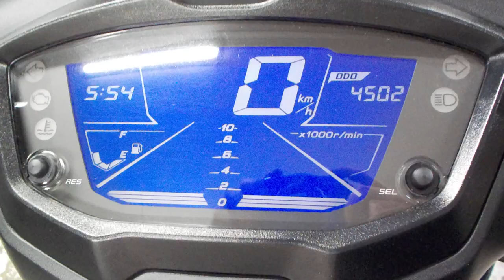シグナス グリファス 2022年 中古車 バイクショップ名:ライダーズポイント FEEL